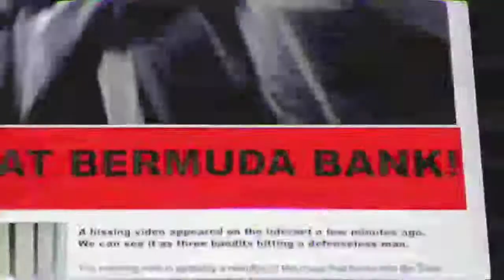free fire lover, free Fire King Mithun Singh